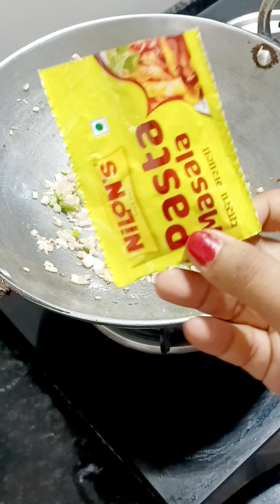चीज़ पास्ता! झटपट बनने वाला pasta 😋.@ShanviQueen